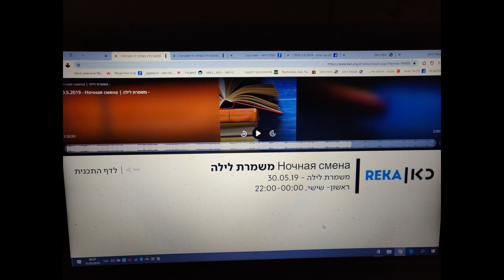אבי טויטו ברדיו רקע 30.05.2019 || AVI TWITO Is Interviewed On The Radio Reka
Ночная смена  משמרת לילה - 30.05.19
AVI TWITO Is Interviewed On The Radio Reka